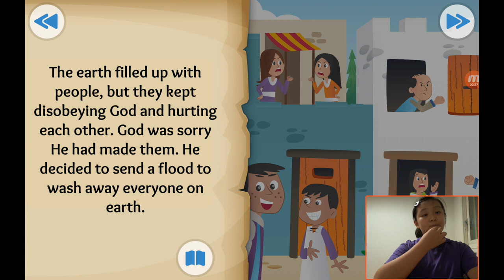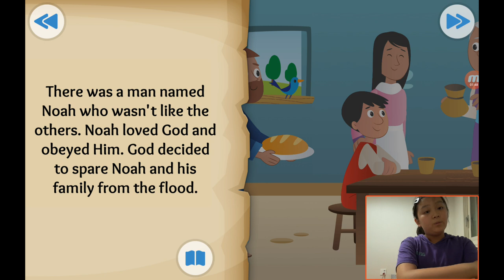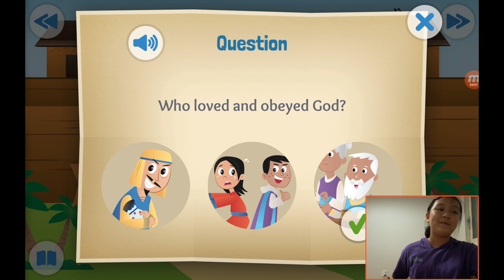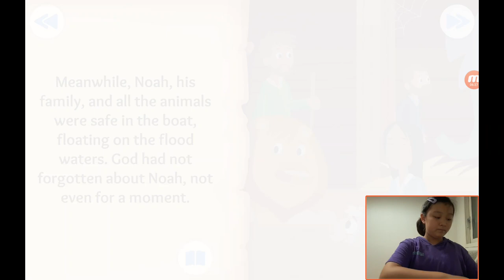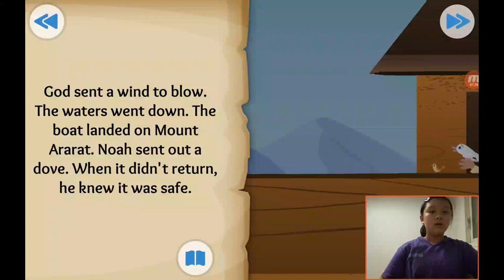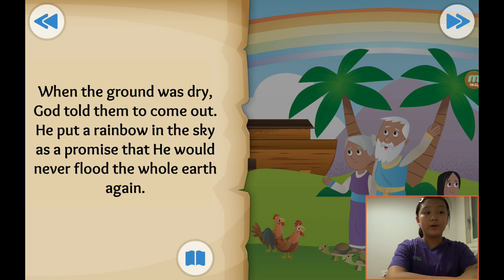‹TBP Kids› 어린이영어성경：03 Two by Two about Noah and the flood in Genesis 6